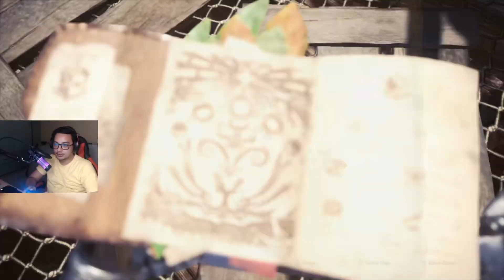Monster Hunter: World (2018) Playthrough - Part 8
Feel free to write your tips and suggestions in the COMMENT section. I really appreciate it and thanks.